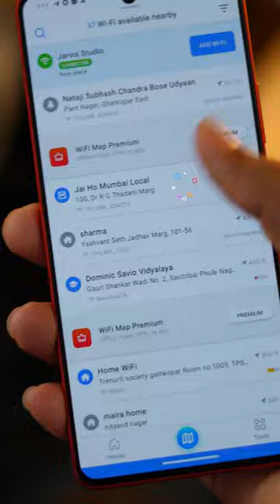Get Password of WIFI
Unlock free WiFi wherever you go with this revolutionary app! Say goodbye to data limits and hello to endless connectivity. Discover how to effortlessly access WiFi passwords with just a tap. Don't miss out on staying connected, watch now!